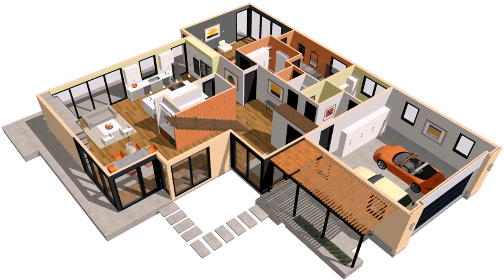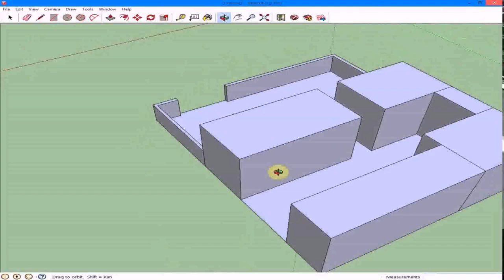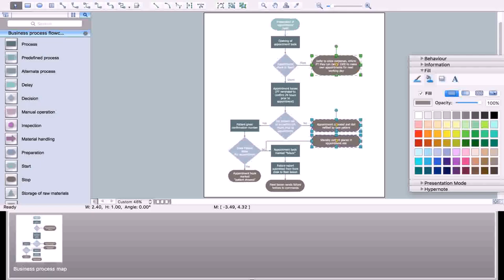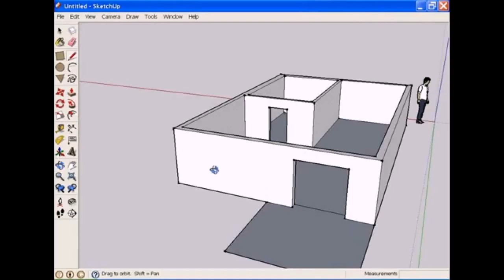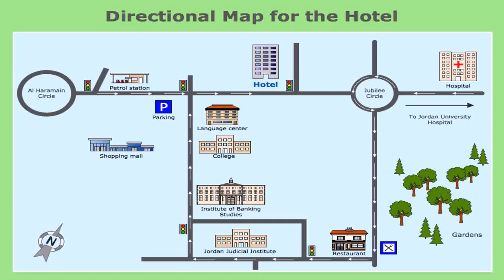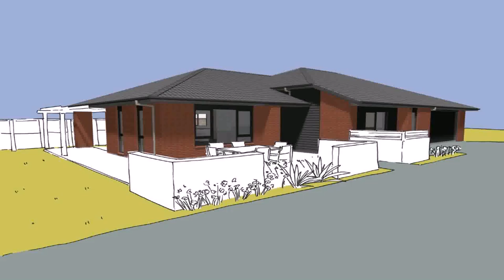Buy Car NY 5% DP